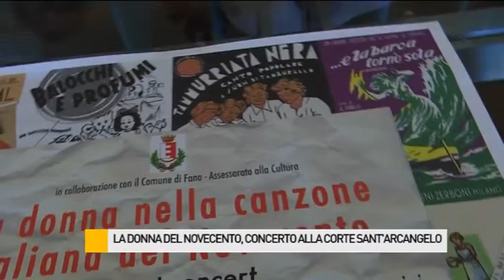“La donna nella canzone italiana del Novecento”, concerto alla Corte Sant'Arcangelo